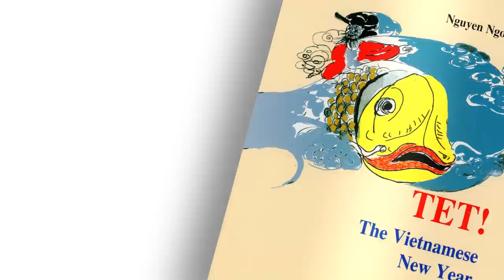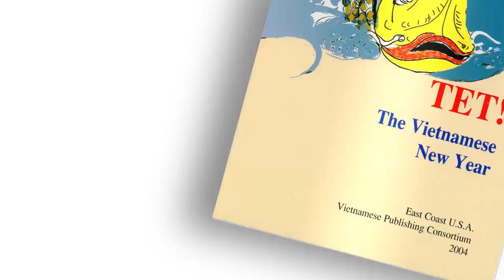Đinh Quang Anh Thái - Nhà Báo Đào Ngọc Minh Tùng: Ông Trump trắng án nhưng vẫn có nguy cơ bi truy tố